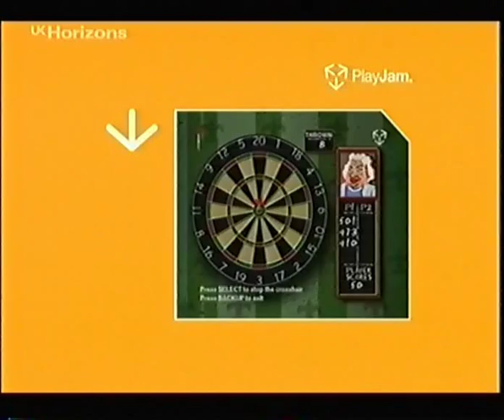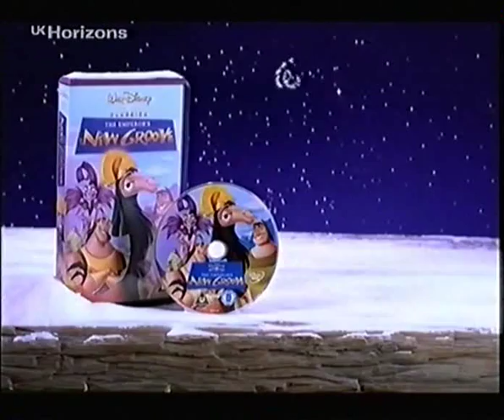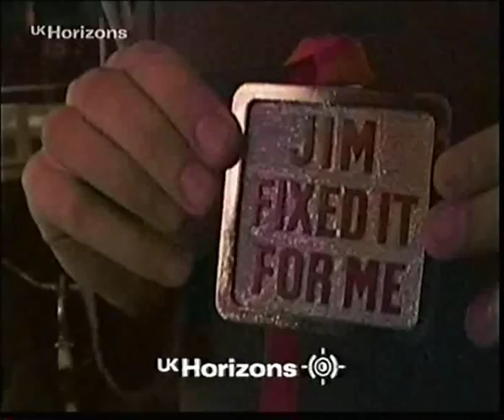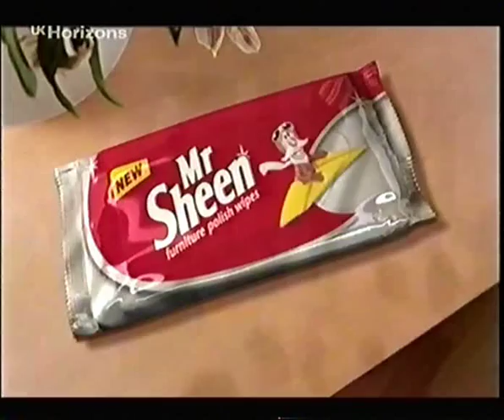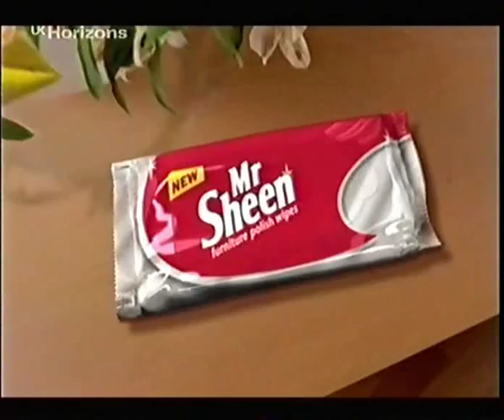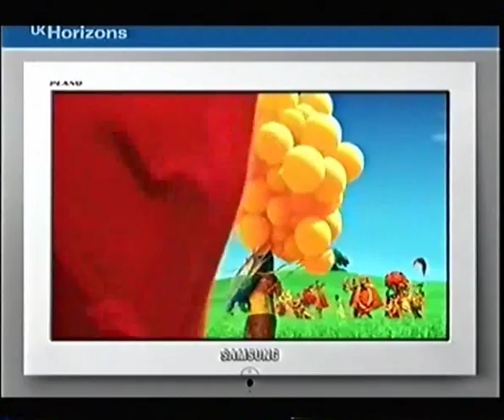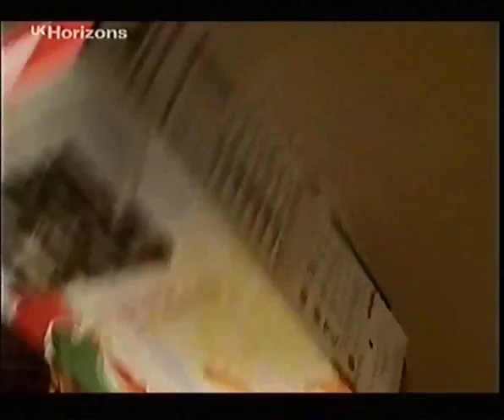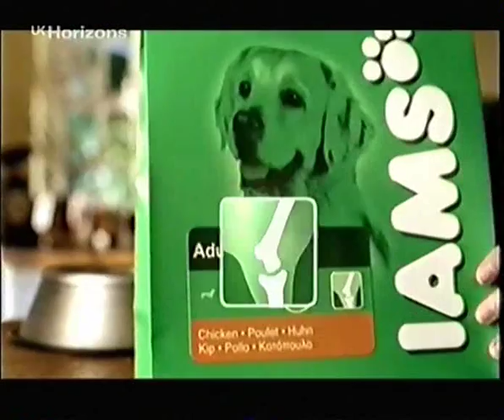UK Horizons Adverts December 2001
0:00 UK Horizons Advert Ident - Flying Camera Looks At Program Title
0:03 Dinosaur Christmas - Trailer For Series Of Programs
0:33 UK Horizons Ident - Flying Camera Rises Up And Looks At Viewer
0:35 Reef Vodka Alcopop - Girls In A Nightclub Twist and Contort To Get To The Bar
1:05 The Princess Diaries - In Cinemas
1:36 PlayJam - Interactive games From SkyDigital Ntl and Telewest
1:46 Ralph A Fragrance For Her By Ralph Lauren - America, The Beautiful People On A Beach
2:07 Remington Super Smooth Hair Straighteners and Curlers
2:37 HSA - Various People Highlighting The Benefits.
3:38 Orange Mobile Phones - Woman Walks Through The Antarctic In A Dressing Gown To Give A Message To Her Husband
4:18 The Empror's New Groove - On Video And Disney DVD, Starts With Family Christmas Scene
4:38 UK Horizons Ident - Camera Flying Through A City
4:41 Trailer For All UKTV Channels At Christmas

5:11 UK Horizons Ident - Camera Flying Through A City As Above
5:13 UK Horizons Friday Night Trailer
5:43 Heineken - How Refreshing How Heinken, Giving Birth
5:53 Alka XS Go - Animated Tequlia Worm
6:04 Free Claim IDC - Compensation Claim Specialists
6:44 Mr Sheen Furniture Polish Wipes Live Action in Womans Apartment with Amimater Mr Sheen In A Flying Duster
7:05 ITV Select - The Unreal Movie Deal Latest Films For £1.99 Through ITV Digital
7:35 Harpic Powerfoam And Power Tablets - A Woman Cleaning Toilets Mission: Impossible Style
8:06 Samsung Flat Screen TVs - Grassy Hill, Blur Of Colour Moving Back And Forth Comes Into Focus Through The Television
8:36 Toys R Us - Baby Abigail, Laughs, Crys, Gurgles And Sleeps
9:07 One 2 One Mobile Phones - Toddlers Either Side Of A Fence Trying To Play With Each Other
9:37 Bell's Whiskey - Jools Holland At The Piano
9:47 UK Horizons Ident - Camera Flying Through A City As Above

9:50 Dinosaur Christmas - Trailer For Series Of Programs As Above
10:22 UK Horizons Christmas Nights Trailer
10:52 Kellogg's Corn Flakes - Wild Bear Turns Back Into A Man
11:22 Braun Syncro Rechargable Self Cleaning Electric Razor
11:43 Harry Potter And The Philosopher's Stone - In Cinemas Now
12:03 Zovirax Cold Sore Cream - Girl Wearing Motorcycle Helmet All Day
12:34 Spar Conveniance Stores - On Long Shot Of People Buying Different Things Depending On The Time Of Day
13:04 Iams Dog Food For Larger Dogs - Golden Retrever Dreams Of Diggin up Large Bone
13:35 Foster Larger - Fosters Life Coach Earthquake Warning
13:57 Trailer For All UKTV Channels At Christmas As Above